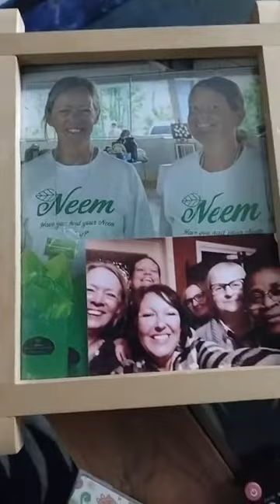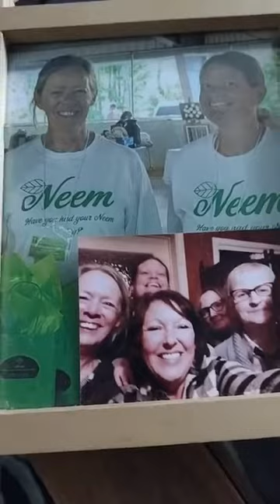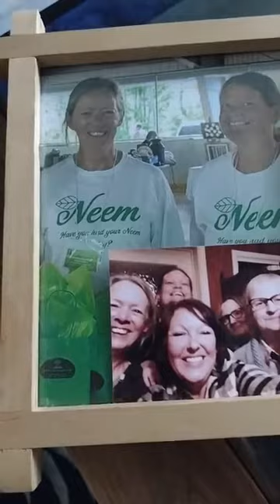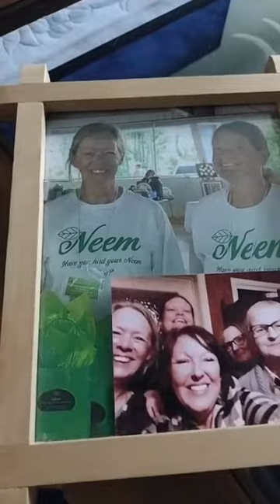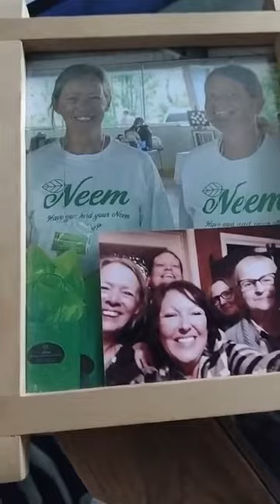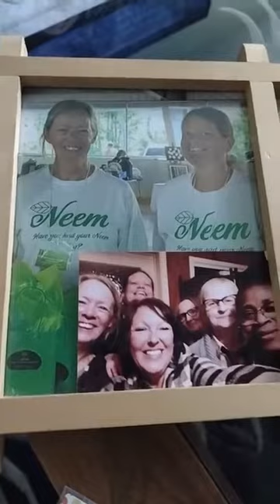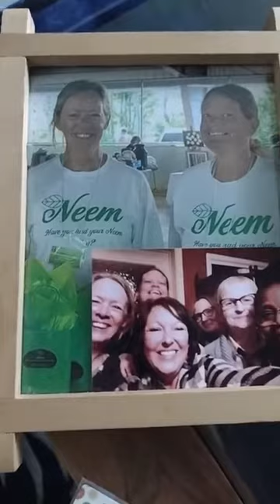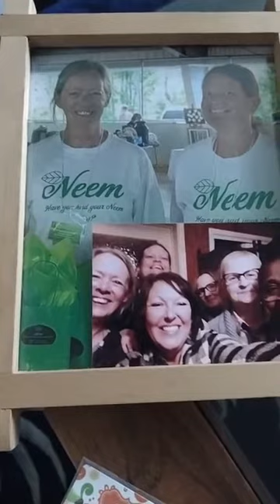The blessing Kari Job/Blessings, Laura story (cover).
may God grant my family (incl those not in the picture) peace and happiness, love and joy unspeakable. May He bless them all in Jesus name. I only wish the best. I love my family and pray for all of you.

I know I cannot really sing, sorry.. But I needed to do these two today.